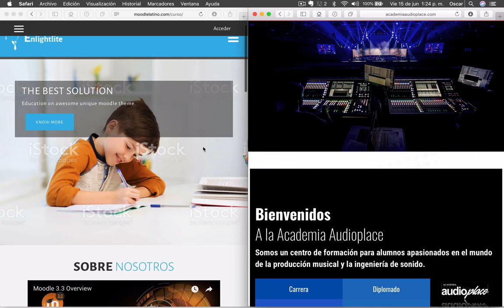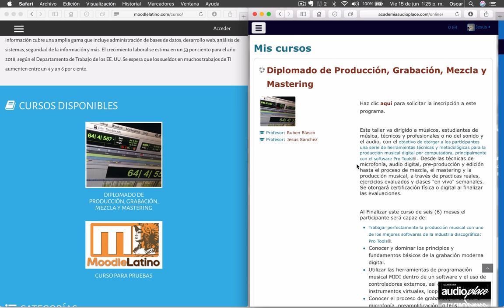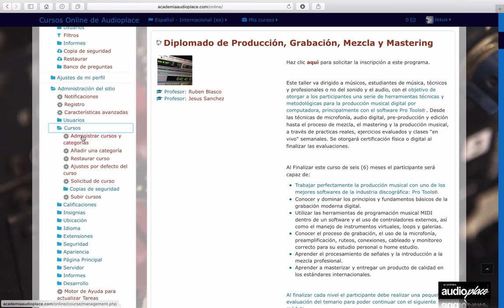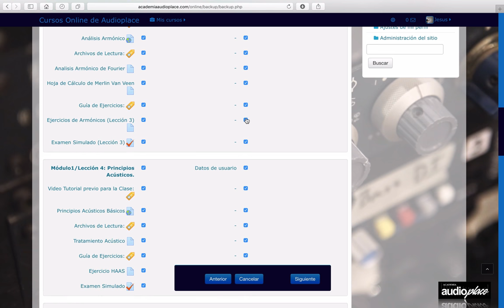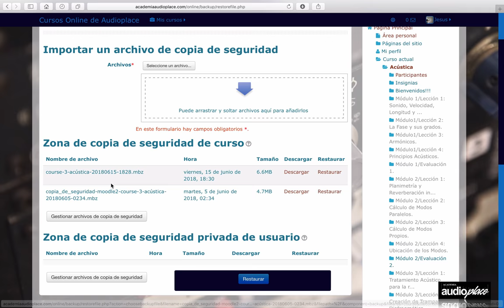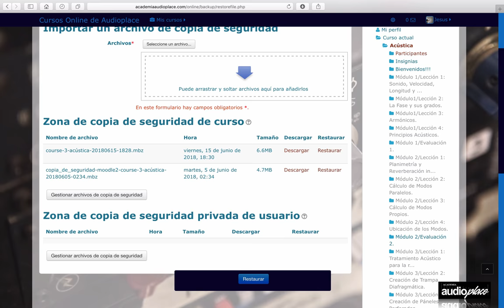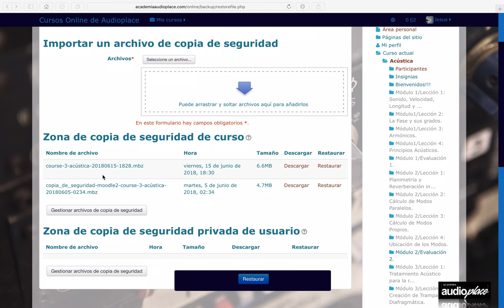Curso Moodle Video 74. Crear una copia de seguridad de un curso | Patrocina: ACADEMIA.AUDIO.PLACE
Es muy útil guardar copias de seguridad del curso no solamente en el servidor de Moodle, sino también en su ordenador para mayor seguridad. Así, si el servidor sufre una avería y no puede acceder al curso, tendrá una copia del curso completo en su ordenador.

El nombre por defecto de la copia de seguridad nos indica el nombre del curso, fecha y hora de la copia de seguridad . Es un buen sistema para recordar que copia es la almacenada en ese archivo.